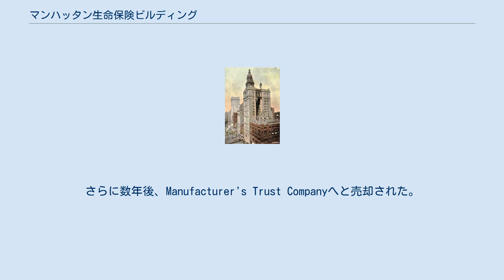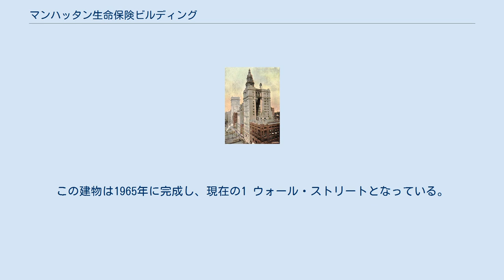マンハッタン生命保険ビルディング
マンハッタン生命保険ビル(Manhattan Life Insurance Building) は、アメリカ合衆国ニューヨーク市ロウアー・マンハッタンにかつて存在した高層ビルである。
 マンハッタン生命保険ビルは、ニューヨーク市マンハッタン区 64-66 ブロードウェイに1894年に竣工した。
高さ106mで、マンハッタンで初めて100mの高さを越えた超高層ビルとなった。
このビルはen:Kimball & Thompsonの建築士たちによって設計された。
1904年に北側へ少し拡張され、新しい住所は 64-70 ブロードウェイとなった。
 1926年、マンハッタン生命保険会社からFrederick Brownへ売却された。
さらに数年後、Manufacturer's Trust Companyへと売却された。
1928年、今度はこのビルの北側に隣接する本社を持っていたCentral Union Trust Companyにより取得された。
このときの買収金額は未公開だが、400万ドルと見積もられている。
 このビルはen:Irving Trust Company Buildingの別館を建設するために解体された。
この建物は1965年に完成し、現在の1 ウォール・ストリートとなっている。
解体完了の時期は文献によって1963年または1964年と異なっている。